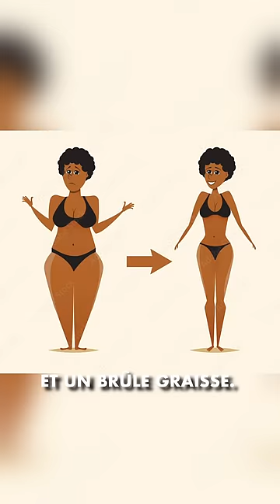Les formidables bienfaits du tamarin, un fruit riche au goût unique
Comment consommez-vous le tamarin ?

Ce fruit peut être utilisé comme condiment, consommé en jus ou en confiture, dans des plats etc... Il a aussi une énorme valeur nutritionnelle et avec d'innombrables bienfaits

Nous explorons l'Art de Vivre à l'Africaine
Nous faisons la promotion des créateurs et entrepreneurs MadeInAfrica et nous vous donnons toutes les informations pour mieux vivre votre vie en Afrique.

+ un GUIDE Lifestyle, tourisme, resto, mode, culture,  bien-être, bons plans et night-life pour savoir où MANGER, SHOPPER et SORTIR à Dakar.

+ une Plateforme web & mobile pour être votre GUIDE de poche et vous donner un contenu riche et inspirant pour faire adopter L’Art de Vivre à L’Africaine.

Dakar Feeling c'est aussi une émission diffusée sur la 2STV.
Produite par Yacine production, une boite de prod 100% africaine installée à Dakar, Dakar Feeling, montre les personnalités, les initiatives et la créativité d'une Afrique positive et passionnée qui croit en elle-même.